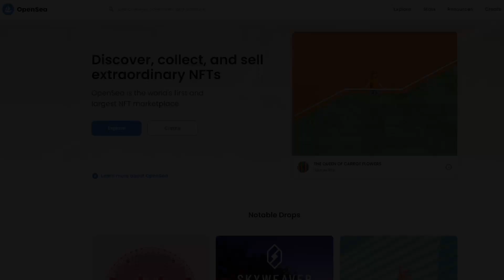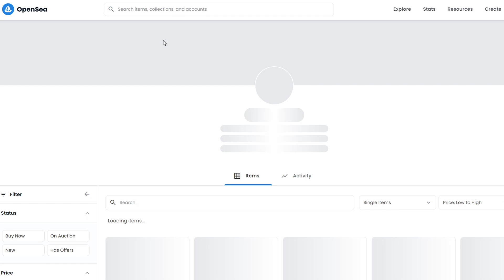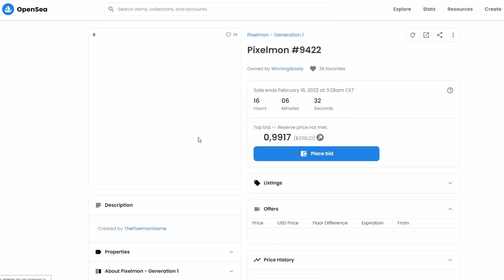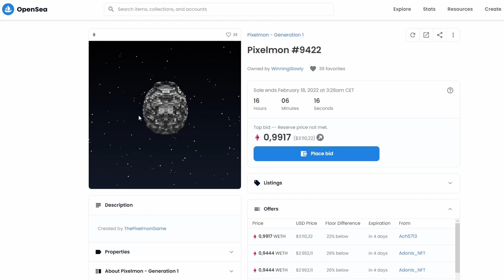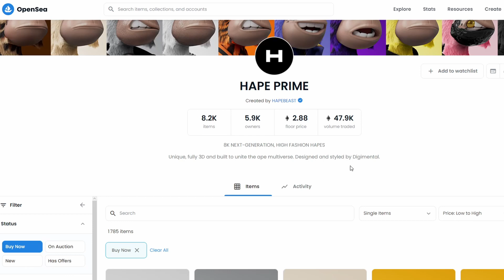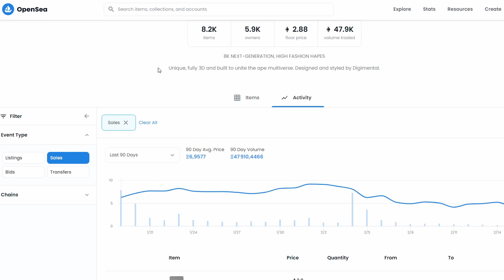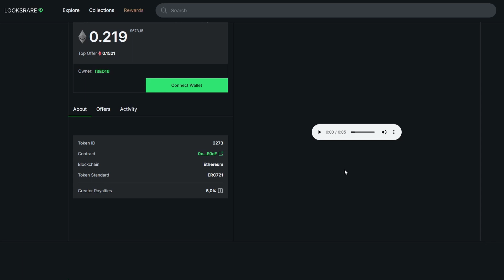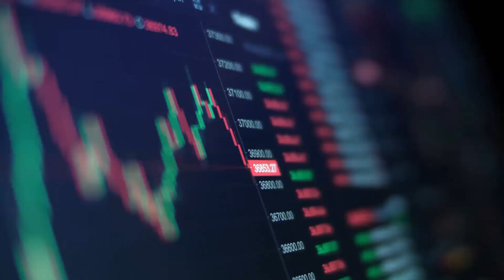J'arrête de minter des NFTs - Mon explication, et POURQUOI tu devrais y réfléchir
Voilà pourquoi je ne mint plus de NFTs. Bon visionnage !

📈 Le guide complet des cryptos (de débutant à intermédiaire en 5 heures de vidéo)